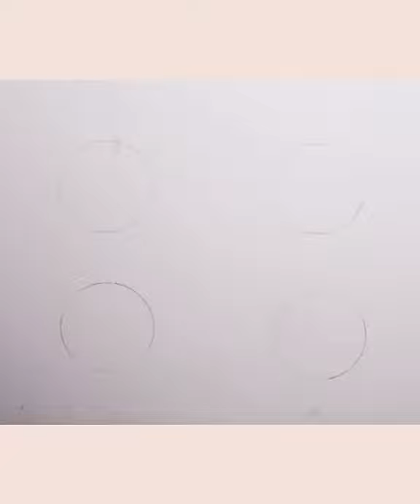How to draw animals| Very Easy drawing for kids